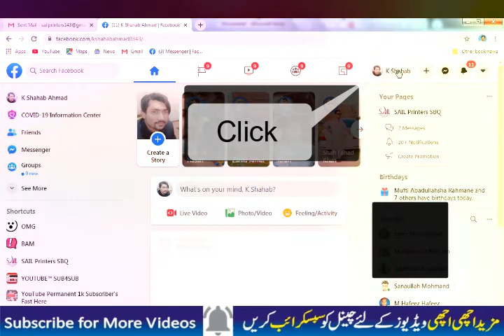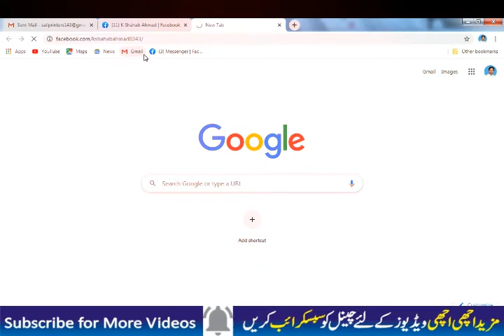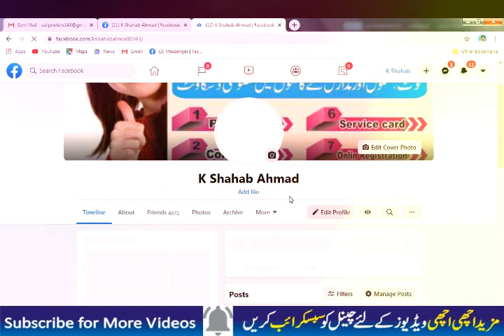How To Copy Any Fb Account Link on pc (فیس بک کا لنک کیسے کافی کی جاتی ہے )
Hello Dosto

Is Video me hum apko pc mian fb use karne aur fc link share  karne ka tareeqa batayenge. to video ko dhyan se dekhiye aur agar apko ye video pasand aye to channel ko subscribe kijiye. video ko like kijiye, share kijiye